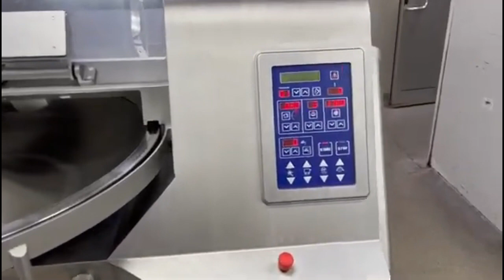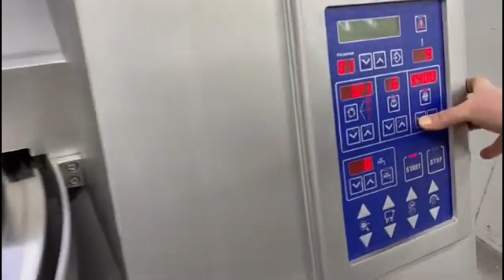1239-377: Nowicki cutter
Nowicki cutter, model: Typhoon KN-125, 400 V, 3 Ph, 50 Hz, 57 kW, s/s bowl, volume: 125 litres, s/s knives, dimensions: 2000 mm x 1400 mm x 1350 mm, s/s switch cabinet, dimensions: 1000 mm x 400 mm x 1400 mm. Including ejector and extra knives.